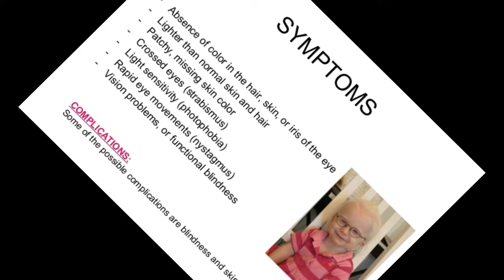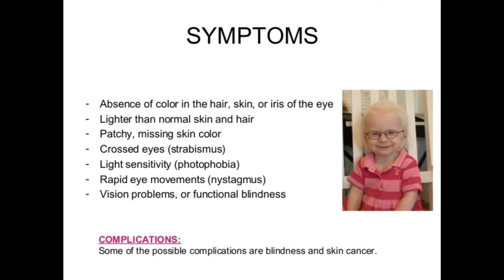மூடநம்பிக்கையின் உச்சகட்டம்/First Spark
உலகம் முழுக்க பரவி இருக்கும் மூட நம்பிக்கைக்கு ஒரு எடுத்துக்காட்டு